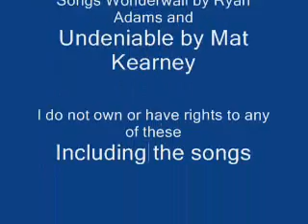Damaged Episode 2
This is a Sims 2 series called Damaged, this is episode 2. This episode starts out with Kelsey being 3 months pregnant. She meets her new neighbor Brian Patterson who is her age and they hit it off quickly. Brian doesn't mind the baby and wants to be a part of Kelsey's life. How big of a part does he want? Will Kelsey accept Brian wanting to be with her or will she figure she's too damaged? Will Kelsey keep the baby or put it up for adoption? Watch and find out!

Note: When I started this series I told everyone in the preview that Kelsey would be moving to a new apartment and meeting Brian. Well, since my game crashed and I had to start it all over to film I decided to go with a house instead. A house is easier than an apartment to film in. So instead of them being neighbors at an apartment complex they are neighbors in a nice housing subdivision. Just wanted to fill everyone in on that.